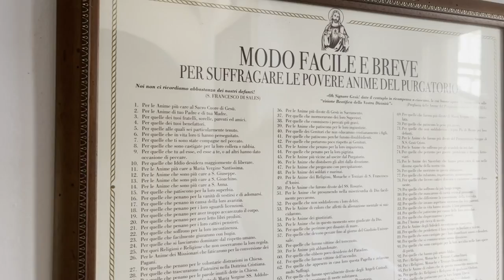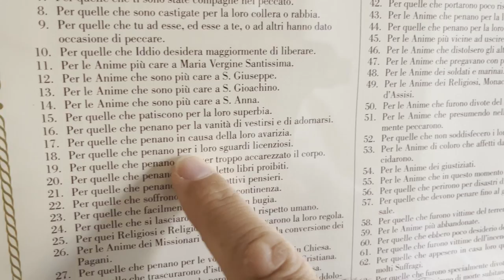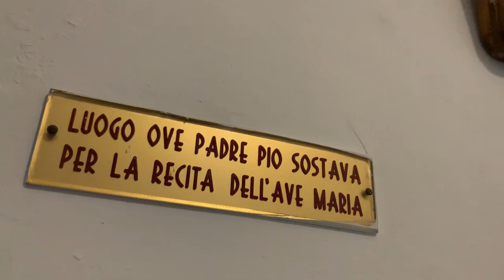Padre Pio e il giorno dei defunti